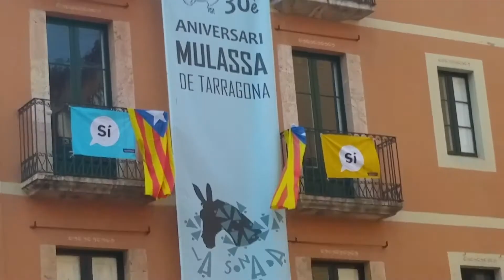Santa Tecla. Fiesta Mayor de Tarragona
Concierto